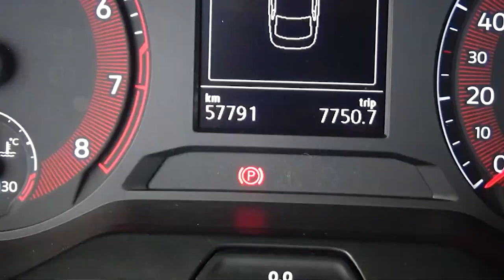Volkswagen / Jetta / 2019 - 3578